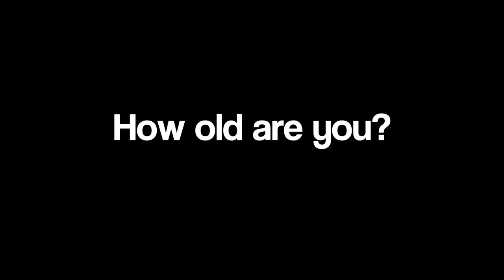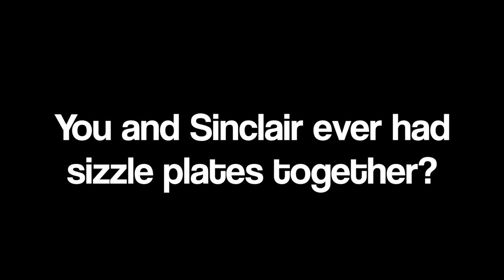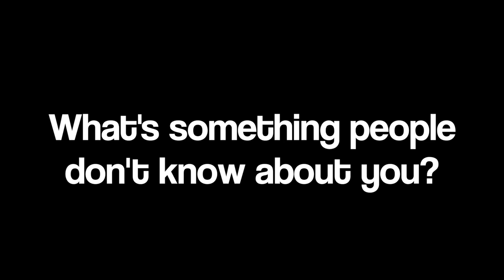Theotis Beasley Interview | Baker 4, Antwuan Dixon and More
We sat down with Theotis Beasley while he was in town on the Nike SB 58 tour to pick his brain. Theotis talks Antwuan Dixon, Baker 4, his new part coming out and skydiving in Dubai. Check it out here!

Filmed & Edited By Chandler Beck

Had your Daily Dose?